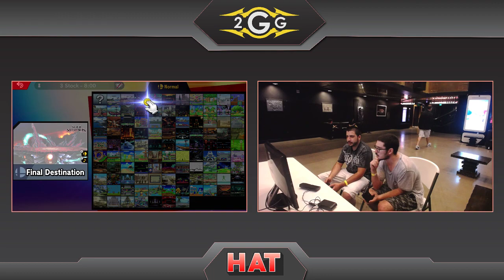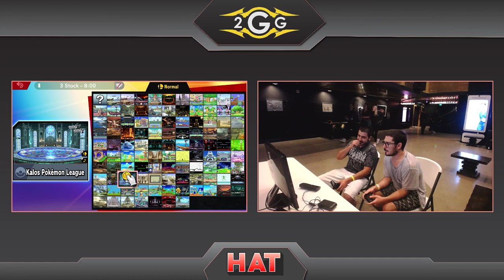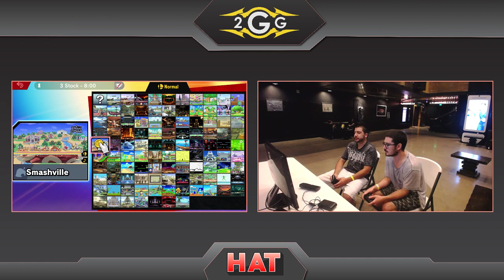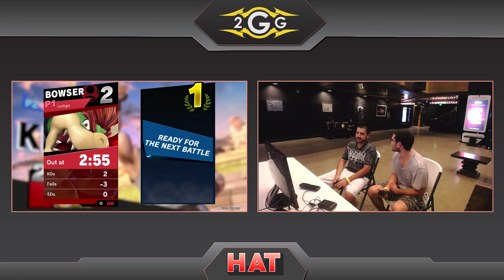HAT 78 - indigo (Bowser) Vs. SIK | MzT | Nito (Ken) Winners Quarters - Smash Ultimate